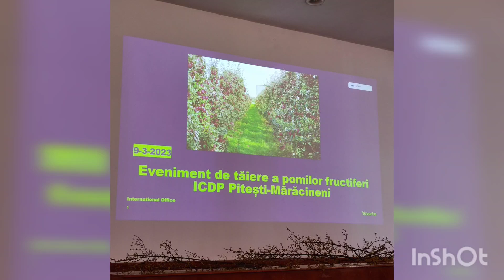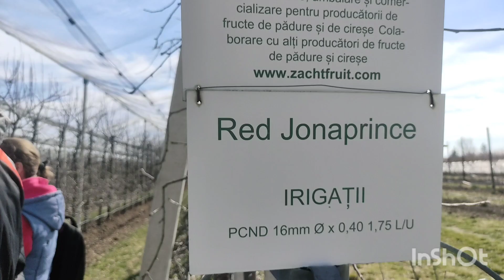Seminar ICDP Mărăcineni,o experiență de neuitat pentru mine 🍎🍒🍎🍐